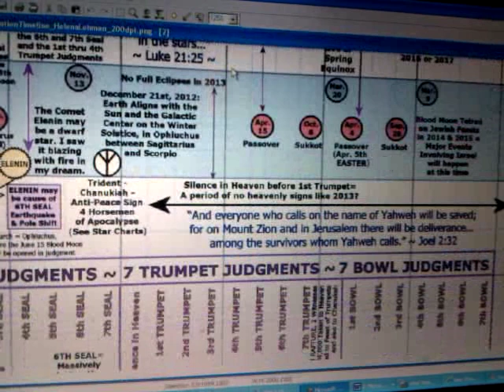YESHUA'S Revelation Fulfilling: HAILE SELASSIE I, The King of Kings 82nd Coronation 2012